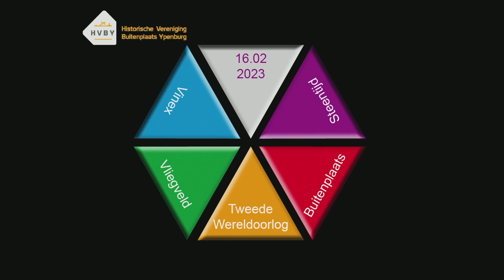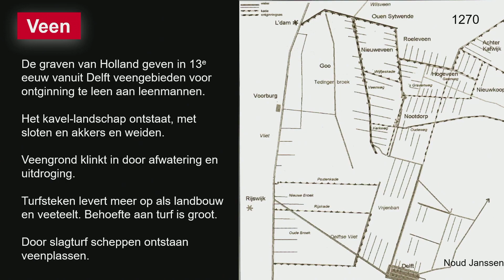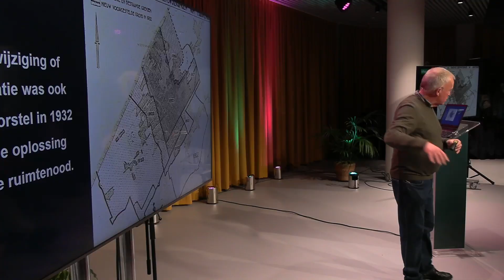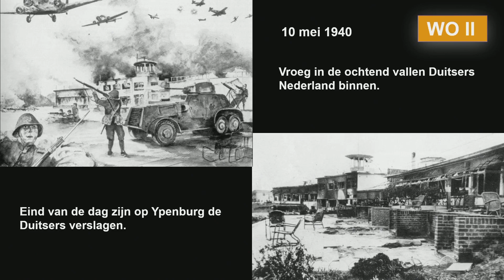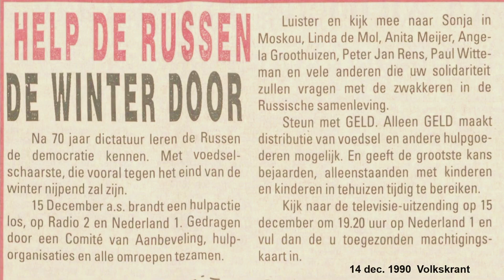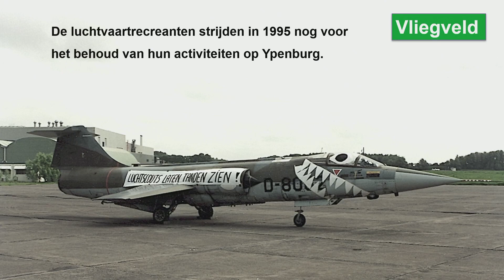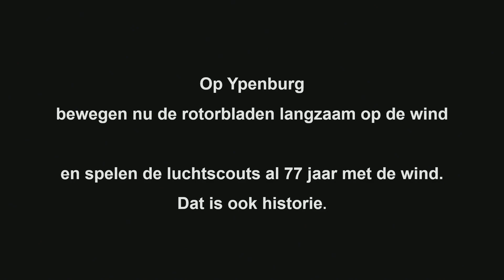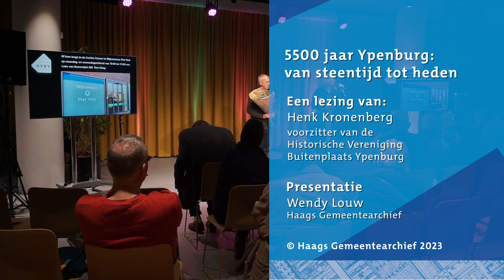HGA lezing: 5500 jaar Ypenburg: van steentijd tot heden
Laat u verrassen door de geschiedenis van Ypenburg, al 5500 jaar in ontwikkeling. Henk Kronenberg, voorzitter van de Historische Vereniging Buitenplaats Ypenburg, zal in vogelvlucht over de geschiedenis van Ypenburg vertellen.

Lange geschiedenis
De geschiedenis van Ypenburg gaat veel verder terug dan die van Den Haag. Tijdens de bouw van de woonwijk zijn graven gevonden van mensen die in de steentijd aan de oude kustlijn van ons land woonden. Eeuwen later probeerden de Romeinen zonder succes het hoogveen gebied binnen te gaan. In de Middeleeuwen begon men het gebied te ontginnen. Turf is gestoken en verhandeld op de Turfmarkt in Den Haag en Delft. Op de weilanden langs de nieuw aangelegde weg naar Rotterdam is in de vorige eeuw een vliegveld aangelegd waar op de eerste dag van de Tweede Wereldoorlog hard is gevochten en de Duitsers zijn verslagen. Tien jaar na de oorlog kreeg  het vliegveld een militaire bestemming tot de sluiting in 1992. Het vliegveld Ypenburg heeft plaats gemaakt voor de woonwijk Ypenburg.

Henk Kronenberg
Geboren in 1955 te Den Haag en al ruim 30 jaar woonachtig bij de Hoornbrug in Rijswijk kent Henk Kronenberg Ypenburg als geen ander. Als jonge leider van de luchtverkennersgroep Van Weerden Poelman kwam hij al op de vliegbasis Ypenburg, waar de scoutinggroep een onderkomen had. Na zijn studie economie in Rotterdam keerde hij terug op Ypenburg en werd voorzitter van de scoutinggroep. Hij kon gelijk aan het werk om de toekomst van de groep op Ypenburg zeker te stellen. Bedreigingen, als een vuilverbrandingsinstallatie, de sluiting van de vliegbasis en de plannen voor een woonwijk en de annexatie door Den Haag, hebben hem veel werk bezorgd. Door zijn ervaringen en betrokkenheid met Ypenburg is hij vanaf het begin van de bouw van de woonwijk actief geweest voor de leefbaarheid en sociale samenhang van het nieuwe Ypenburg. Samen met anderen heeft hij in 2003 Stichting Historisch Ypenburg opgericht om het historische verhaal over Ypenburg aan de nieuwe bewoners te kunnen vertellen. In 2010 is daarnaast de historische vereniging Buitenplaats Ypenburg opgericht om de vrijwilligers meer bij organisatie te betrekken. Twee keer per week is Kronenberg daarvoor actief in de Curtiss Corner op Ypenburg.

Deze lezing vond plaats op donderdagavond 16 februari, van 17.30 uur tot 18.30 uur bij Podium B in de Centrale bibliotheek aan het Spui.

Volg ons om elke dag iets meer te weten te komen over onze Haagse geschiedenis!